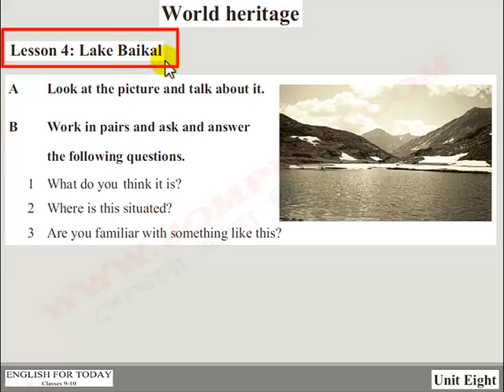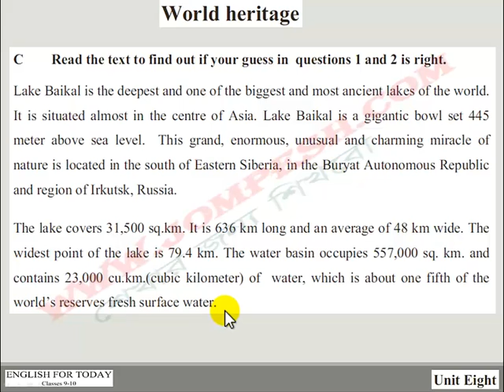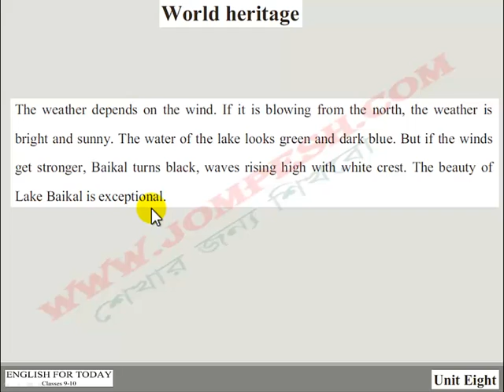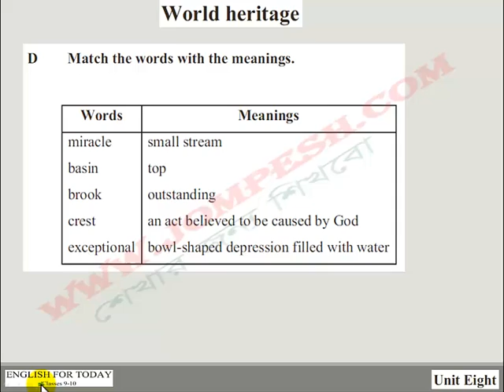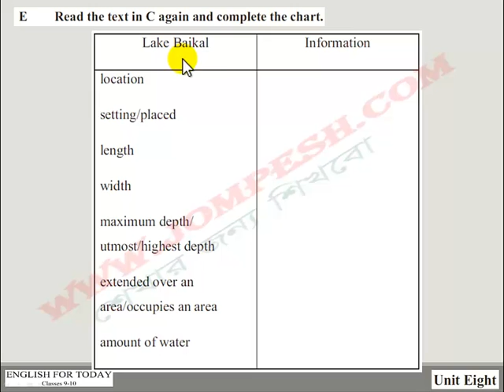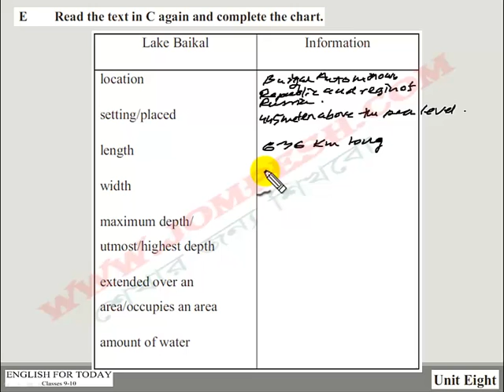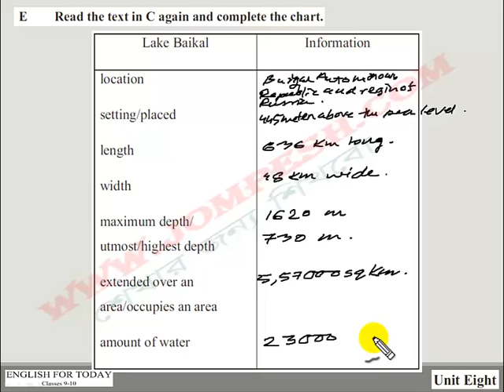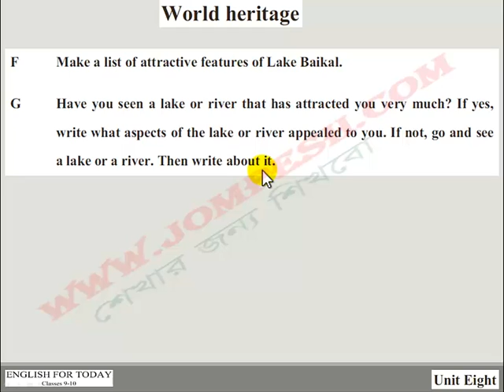লেক বাইকাল: বিশ্ব ঐতিহ্যের অনন্য রত্ন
দশম শ্রেণীর ইংরেজি প্রথম পত্রের ভিডিও পাঠে স্বাগতম! এই ভিডিওতে আমরা লেক বাইকাল, বিশ্বের গভীরতম এবং প্রাচীনতম জলাশয় সম্পর্কে জানব। এর বিশেষত্ব এবং ঐতিহ্যবাহী গুরুত্ব নিয়ে আলোচনা করা হবে। আরও ভিডিওর জন্য আমাদের লিঙ্কে যান